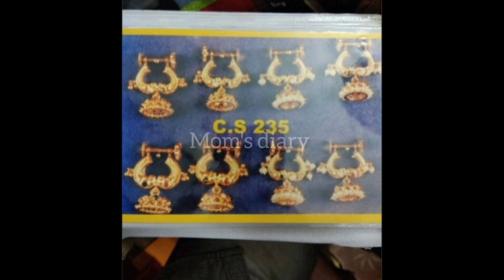makarakundalalu earrings Gold trending jewellery collection 2023 | jewelry designsGold | Latest gold